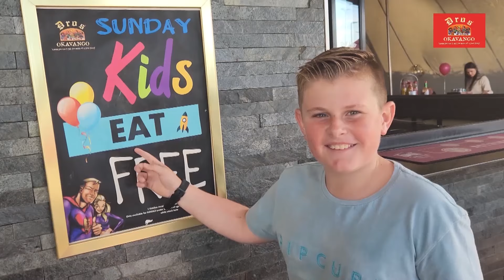U11A Rugby - Kenridge vs Gene Louw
Due to technical reasons, the U13A game was not recorded.